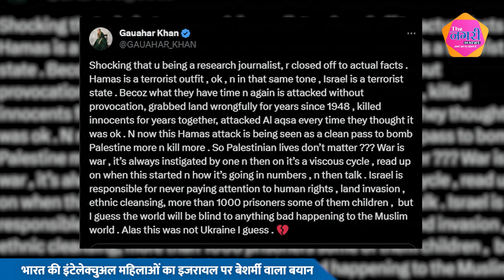भारत की इंटेलेक्चुअल महिलाओं का इजरायल पर बेशर्मी वाला बयान